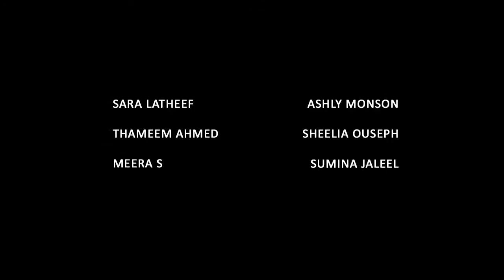The 11th Hour - Dance | Sara Latheef & Team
Dance performance by Sara Latheef, Ashly Monson Mathew, Thameem Ahmed, Sheelia Ouseph, Sumina Jaleel and Meera S.
Batch of 2011 MBBS,
Govt. Medical College, Thiruvananthapuram.